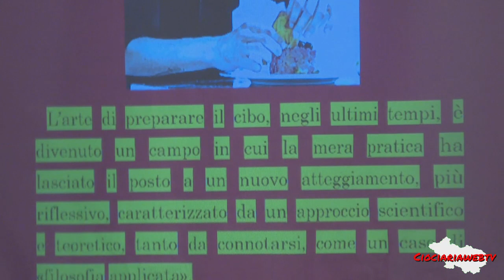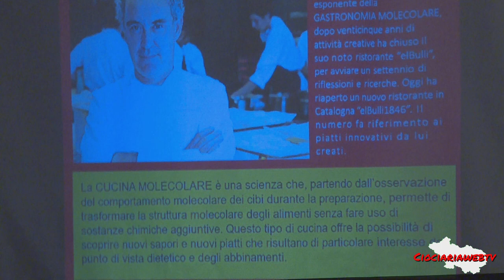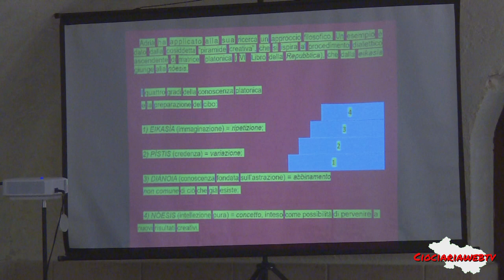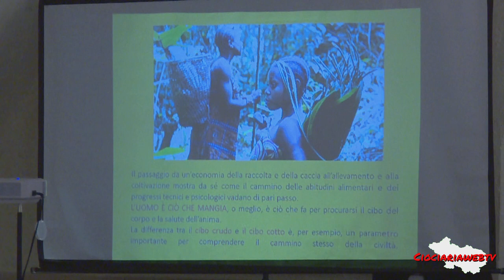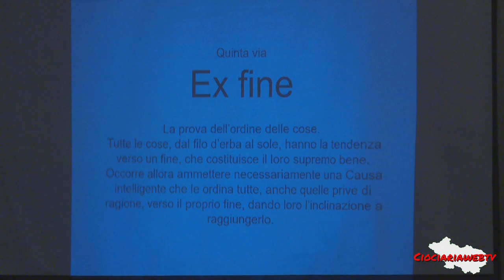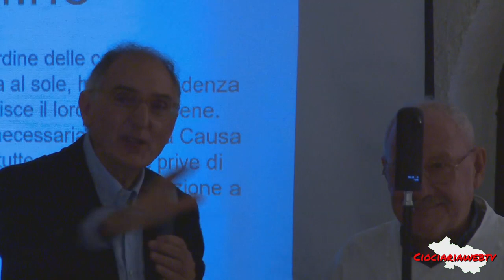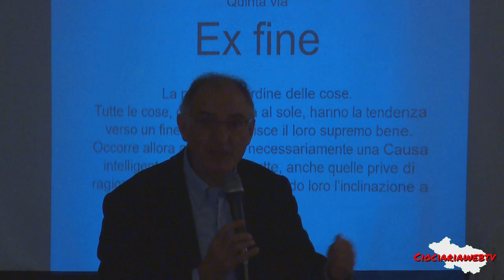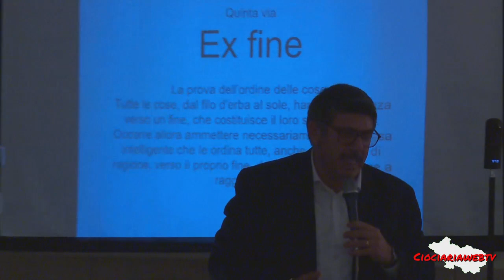A cena con San Tommaso - 3a parte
Terza parte di un video dove il professore Giuseppe D'Onorio ci guiderà, degustando cinque piatti medioevali, attraverso riflessioni teoretiche sulle note cinque vie del Dottore Angelico.